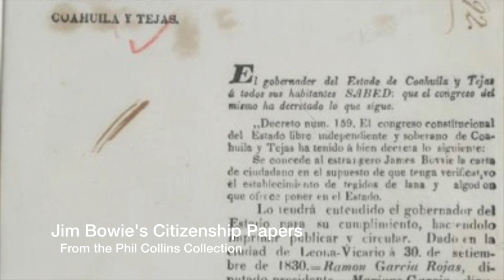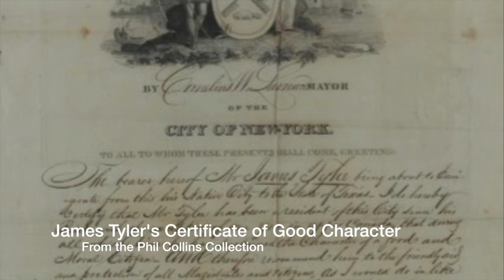L16V1: Mexico Needs Empresarios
This video is about Lesson 16 Part 1